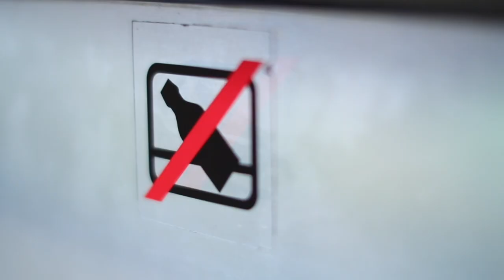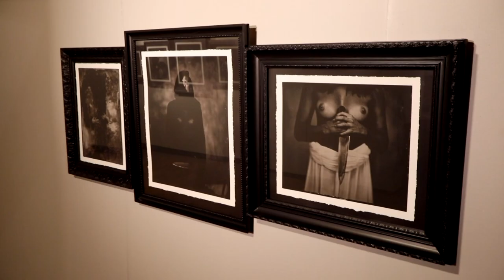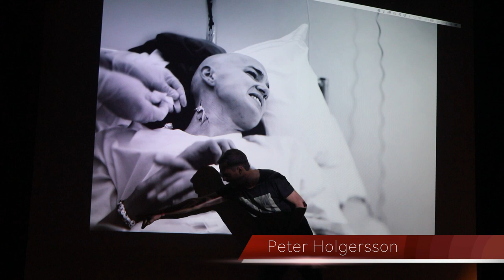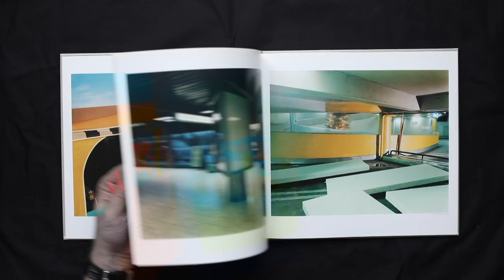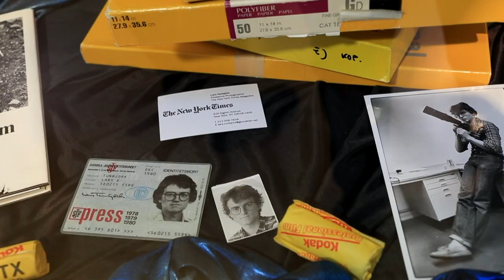Fotografi : Spegla fotofestival och öppnandet av Lars Tunbjörkrummet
Det här är en fotografisk rapport från oktober månad.
Jag besöker fotofestivalen Spegla och öppnade av Lars Tunbjörk rummet i Borås.

My first DSLR-Camera
My second DSLR-Camera
My other Camera

A favorite lens
A really favorite lens
The standard lens
The long lens
The really long lens
Another favorite lens

The Mic I use
My recorder

SEND STUFF TO:
Lars Dareberg
℅ Söderhavet
Monbijougatan 17B
21153 Malmö
Sweden